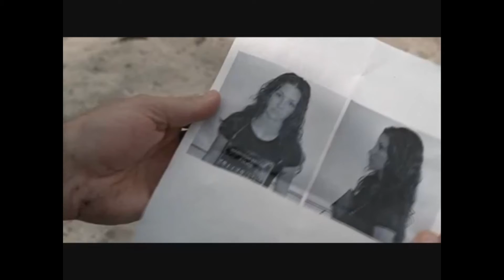Lost! with Coldplay (season 1).wmv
I do not own this trailer
nor do I own this song by Coldplay
nor did I post this trailer online.
all credit goes to MatiZ815 for posting this trailer on youtube, to the developers of Lost! the TV series, and Coldplay for their song lost within their album Viva La Vida or Death and All his Friends.
I just simply edited all these things together to create my own Lost Trailer and sorry for the quality guys I just downloaded the video with the highest quality i could find sorry guys but if someone could find me one with better quality I would appreciate it very much and maybe remake this video again thank you all. :)